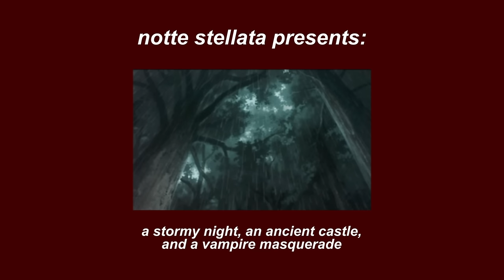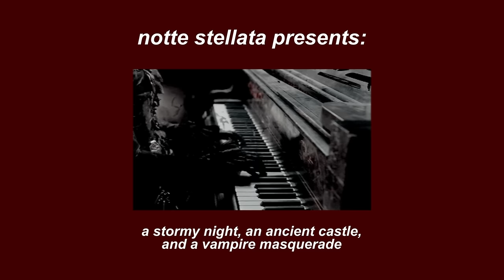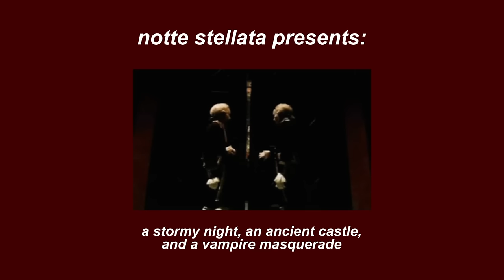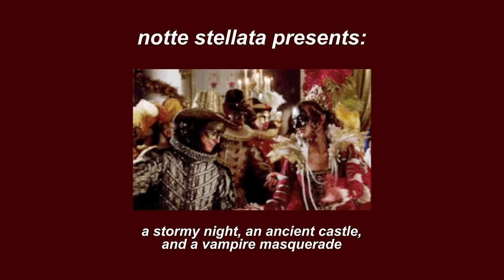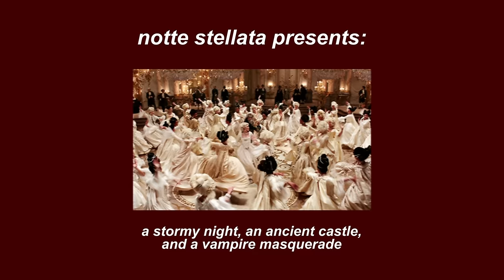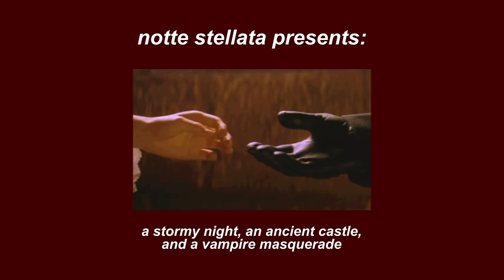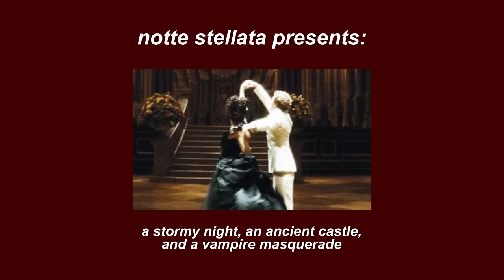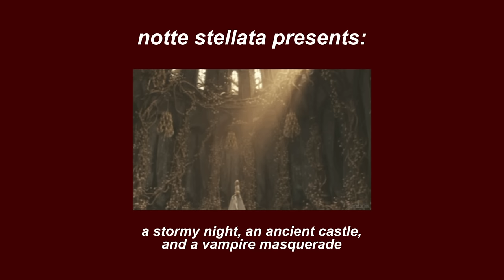a stormy night, an ancient castle, and a vampire masquerade (dark academia playlist)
⋅ • ✦ ☾ Travelling through the woods one dark evening, you are caught in a storm, but fortunately, an abandoned palace looms ahead. Entering, you find mysterious music playing through the halls, and decide to investigate the source of the noise. As you pace down the halls, the candles illuminate by themselves, and you come to a parlor, within which is a piano that plays on its own, as if controlled by a ghost. Approaching the piano, you realize the piano is not the only noise you can hear from this room, and drawing back a curtain leads you to a secret passageway. Making your way into the tunnel, you come to the entrance of a lavish ballroom. Entering, you realize most of the guests are vampires, and as you are swept away into the festivities, the anticipation builds until the clock strikes midnight, and from the dais in the front of the room emerges the vampire sovereign, here to claim their consort and dance partner for the evening. Finding yourself in the arms of the vampire sovereign, who has chosen you, the two of you dance the hours away until morning comes. ☽ ✦ • ⋅

0:00 - an evening storm
4:08 - coming to the abandoned castle
6:49 - entering the abandoned castle
8:59 - hearing mysterious music in the halls
14:43 - the ghostly piano parlor
20:35 - entering the ballroom
33:44 - the vampire masquerade
53:19 - arrival of the vampire sovereign
59:56 - may I have this dance?
1:22:17 - dawn and departure

⋅ • ✦ ☾ SPECIAL ANNOUNCEMENT ☽ ✦ • ⋅

Currently, I am trying to move to a new apartment by August, and the monthly rent is around $1,500. Though I am working, most of my current income is going towards my schooling right now, and I've decided to open a Ko-Fi donation drive in order to help with covering the cost of the first few months of rent as I settle into a new environment, so I could continue making content for you guys.